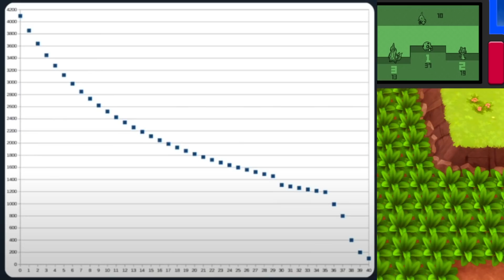POKÉMON STRAHLENDER DIAMANT & LEUCHTENDE PERLE - SHINY LARVITAR!